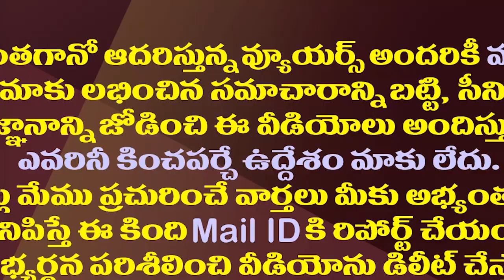ఆ నోటి దురుసే అయ్యన్నకు తిప్పలు తెస్తోందా?| Is That Aggression Makes Trouble For Ayyanna Patrudu?